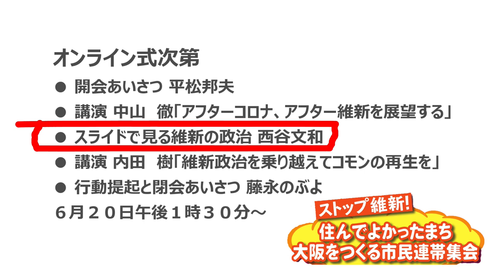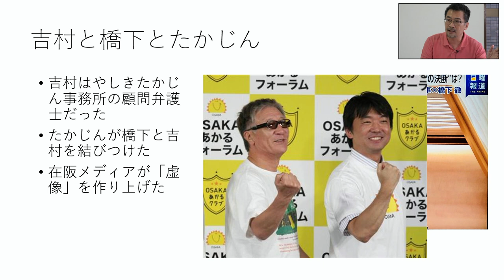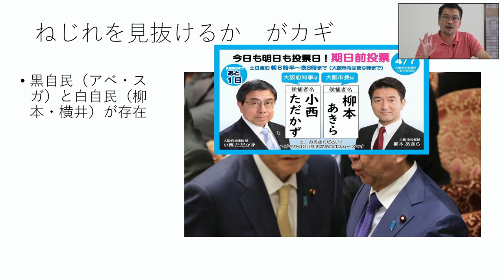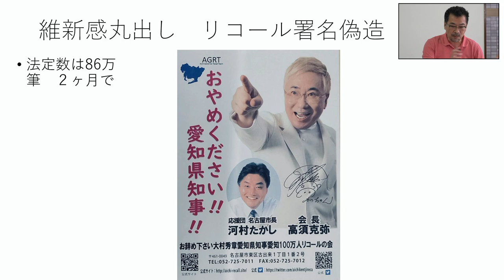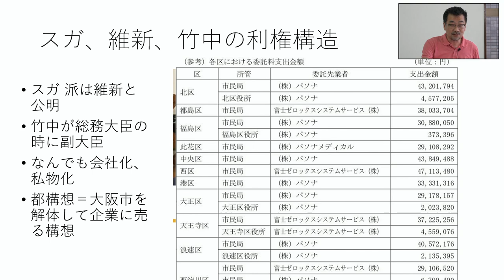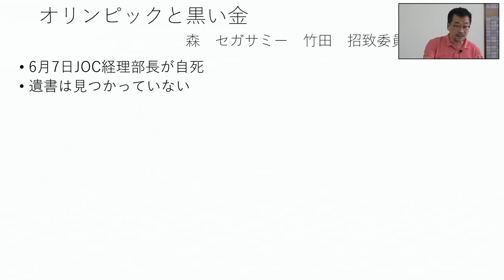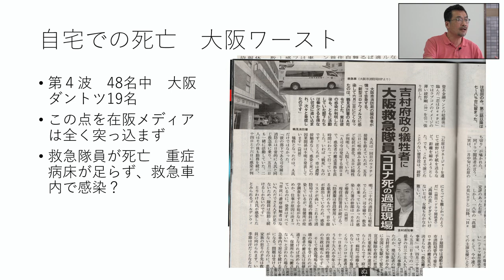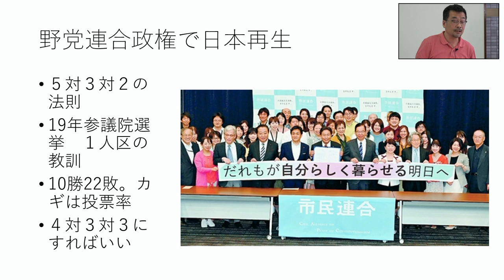ストップ維新！6月20日オンラインイベント その３／４ スライドで見る維新の政治 西谷文和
ストップ維新！6月20日住んでよかったまち大阪をつくる市民連帯オンライン集会

集会を成功させるための募金をお願いします
〈カンパ振込先〉
ゆうちょ銀行　総合口座　１４０９０　６８７６１５２１
カジノ問題を考える大阪ネットワーク　会計担当　平井百子